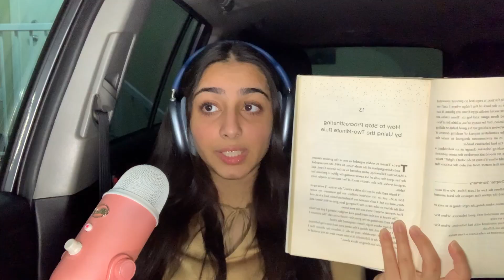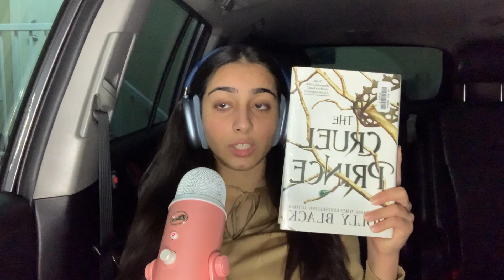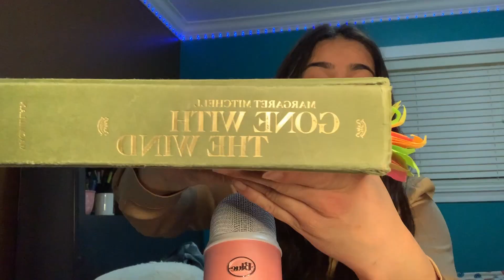my top 7 books of 2022 & (why i DON'T trust booktok anymore)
In this video, I'm sharing with you the best books I read in 2022. These are the books that I enjoyed the most and that I think you should also read! I am also sharing some books that, although were highly praised by "booktok" and often given five stars, a.k.a the book community on TikTok, they turned out a to...well...not be? I'll let you find out for yourself. *cough* it ends with us.

If you're looking for some good books to read in 2023, then you've come to the right place!

 ✿SHOP (use codes for $$$ OFF)

MY MICROPHONE

MODEST FASHION OUTFITS | use code VIVACIOUSLYLA

AESTHETIC TIME-STAMPED WATER BOTTLE | use code VIVACIOUSLYLA

IPAD SCREEN PROTECTOR | use code “gossipia”

STOREFRONT (books recs, ipad accessories, etc.)

EVERYTHING in this video: (i gotchu links)

Atomic Habits

It Starts With Us

After Dark

Composition Notebook iPad Case

My iPad Pro

My Laptop

LED Lights

time stamps:

00:00 - 00:36 intro

00:37 - 4:40 atomic habits

4:41 - 12:20 it ends with us

12:21 - 15:00 the cruel prince

15:01 - 19:10 rich dad poor dad

19:11 - 20:38 persepolis

20:39 - 21:38 the handmaid's tale

21:39 - 22:30 after dark

22:31 - 25:44 gone with the wind + outro

love always,
            lyla

t

love always,
            lyla